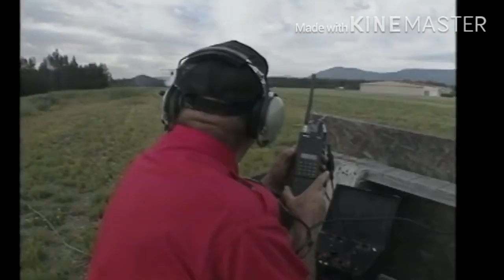SilverWoods New 2021 RMC Raptor Announcement Stunt Pilot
Silver wood has announced a new RMC Raptor Coaster